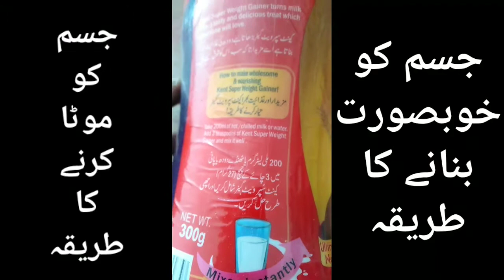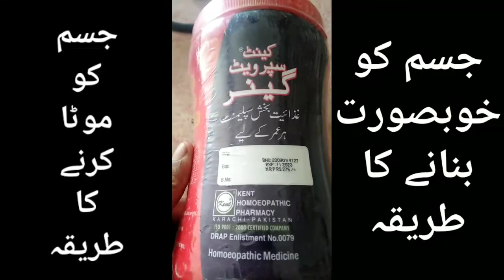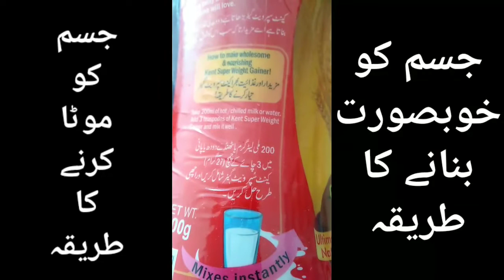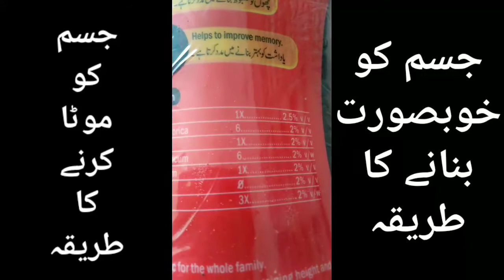Mota Hone Ka Bht Asan Tarika | Kent Weight Gainer Powder | Wazan Barhane Ka Tarika In Urdu/Hindi